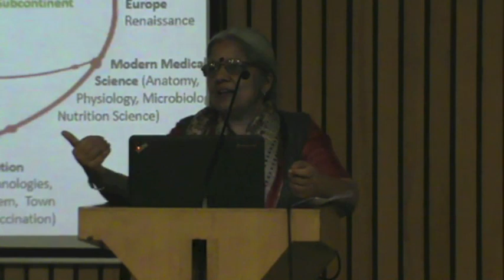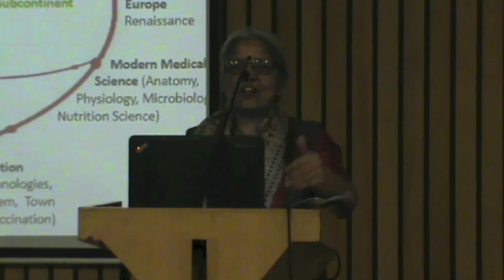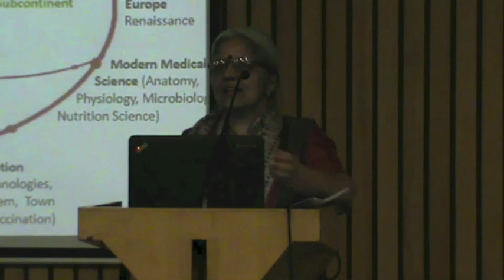Ritu Priya Mehrotra: 'Health Culture as Continuity' | PRISM 2014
'Health Culture as Continuity' by Ritu Priya Mehrotra, moderated by Savyasaachi, was the twelfth lecture in the LILA PRISM series on Cultures as Continuum. It is organised by the LILA Foundation for Translocal Initiatives from Aug-Dec 2014, in different locations in Delhi.